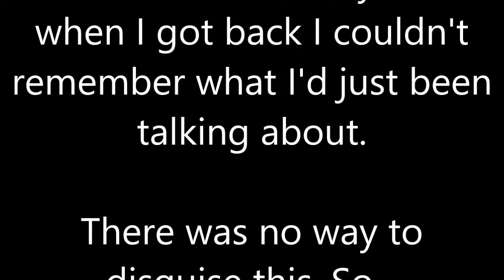Vlog 94: Etean Revisited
A brief revisit of Etean, what more could you ask for?